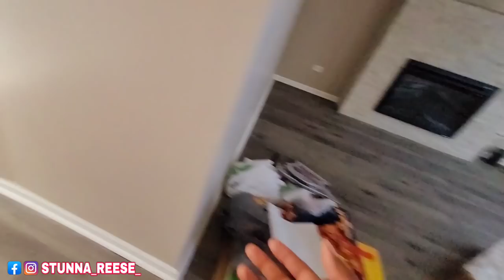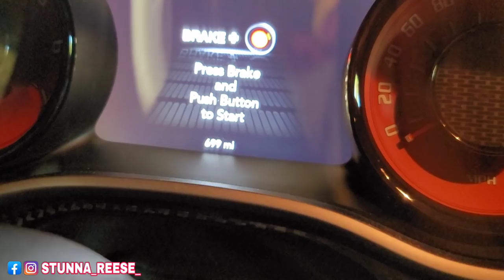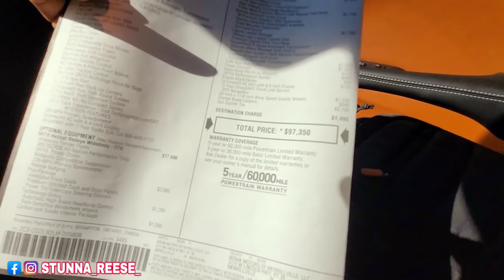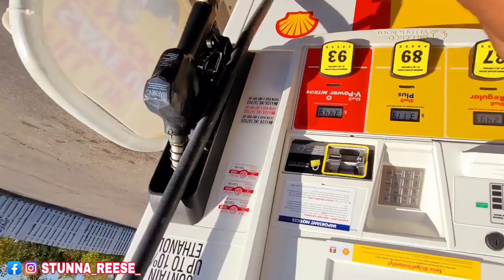1ST PERSON TO TRY ME IN DOBERMAN REDEYE (I MESSED UP)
WITH MY CUSTOM 1967 CHEVY IMPALA  "DRACULA" AND MY 797HP DODGE HELLCAT " REDEYE WIDEBODY & FUNNY VIDEOS WITH A LIL COMEDY CARS WITH LADYX CJ AND THE MY WHOLE YOUTUBE